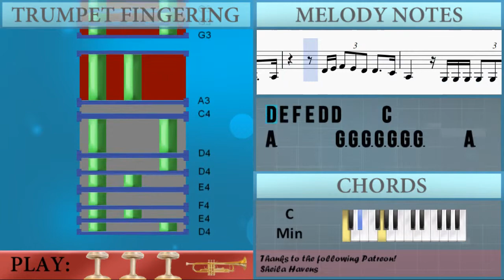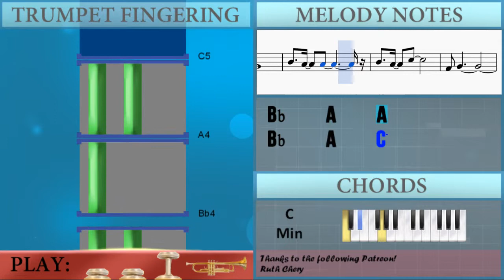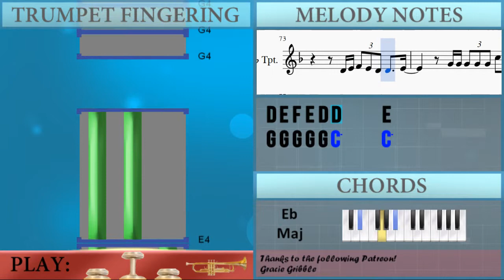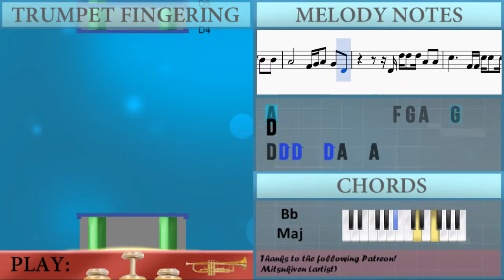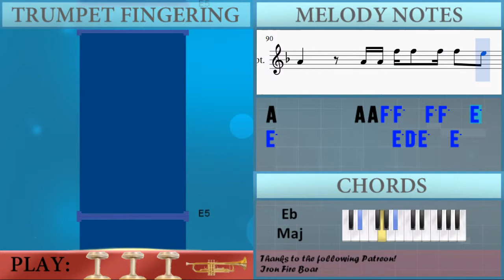How to play Dusk Till Dawn by Zayn Malik on Trumpet (Tutorial)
The easiest way to learn how to play Dusk Till Dawn by Zayn Malik on the trumpet. It's a trumpet tutorial for Dusk Till Dawn by Zayn Malik.

EasyMusicLesson teaches you to play the your favorite instrument, through easy and simple animation so that you too can learn how to play Dusk Till Dawn by Zayn Malik on the trumpet easily. A trumpet tutorial with visual animation graphic.

Notes of the tutorial:
A4   A4 G4 A4   A4   G4             A4   A4 G4 A4
G4                   A4   A4 G4 A4
A4   G4             G4 F4 G4   A4
D4                   A4 A4 A4   A4 G4
A4   C5               A4 G4 A4   A4
G4                       A4   A4 A4
A4   C5               A4   G4   G4
G4                             F4
F4 G4 A4 C5     G4 G4     G4       F4
F4 G4 A4 C5     F4 G4
F4 G4 A4 C5     F4 G4   G4     F4 G4
G4   G4         G4 A4 A#4 A4
A#4     A4     D4
A#4     A4     A4
A#4     A4     D4           G4   G4
A#4     A4     D4
A#4     A4     C5
F4   G4
D4 D5 D5   D5 A4   A4
C5           F4 F4 C5 C5   C5 A#4   A#4
A4           F4 F4 C5 C5   C5 A#4   A#4
A4             F4 G4 A4   G4   D4
A4             E5 D5 E5   E5   D5
C5 A4 C5 D5     C5 D5 C5 A4 C5 D5   C5
D5 C5 A#4 C5 D5     C5 D5 C5 A#4 C5 D5   C5
A4         A4 A4 F5 F5   F5 F5   E5
E5             E5 D5 E5   E5   D5
D4                   A4 A4   A4 G4
A4 G4           C5 C5 C5 D5     A4
A4   G4               E4 E4 E4   E4 E4
F4   G4             D4 D4 F4   A4
G4                       C5   C5 C5
D5   C5               C4   E4     E4
E4                           F4
F4 G4 A4 C5     F4 G4     G4
G4   G4   G4   A4       D4
A#4     A4     D4
A#4     A4     A4
A#4     A4     D4             G4
G4
A#4     A4     A4
A#4     A4     C5
F4   G4
D4 E4 F4 E4 D4 D4     C4
G3 G3 G3 G3 G3 G3 G3     A3
A3       G3 G3 G3 G3 G3 G3 G3     A3
D4 E4 F4 E4 D4 D4     E4
G4 G4 G4 G4 G4 C5     C5
D5                   E5